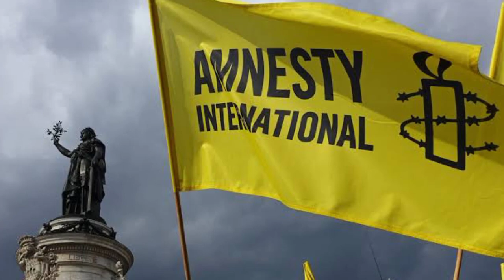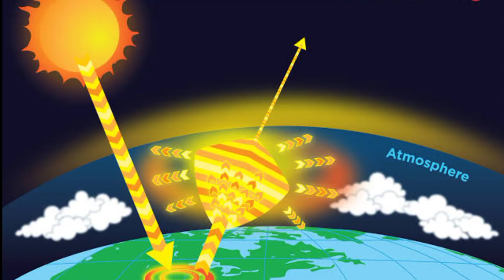Hottest weather in 2023 | Maybe its broke all records of heat in India and Pakistan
This video is about extremely heatwave in Pakistan and India in 2023,its a alert from Emensity international

हिंदी / اردو
Hindi / Urdu

The inclusion of copyrighted material in this video is done solely for the purpose of criticism, comment, news reporting, teaching, scholarship, or research, as permitted under applicable copyright laws.